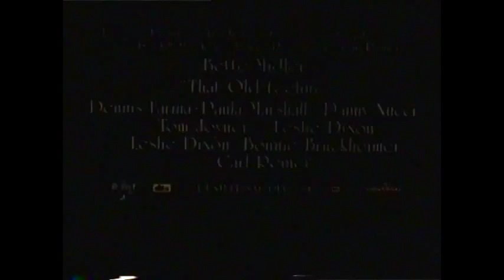That Old Feeling (1997) trailer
Bette Midler & Dennis Farina. Good times.